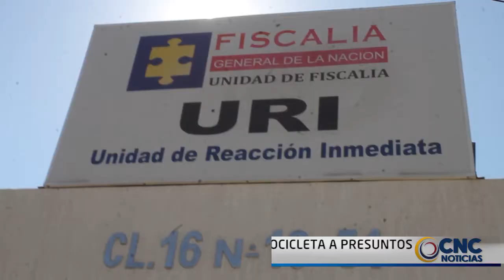GOLPEAN Y QUEMAN MOTOCICLETA A PRESUNTOS DELINCUENTES mp3